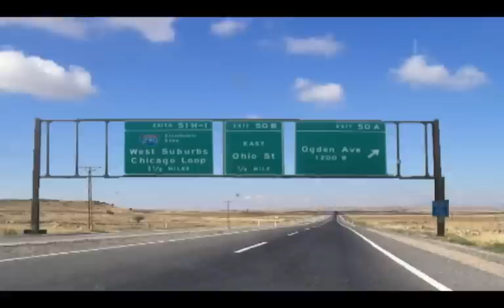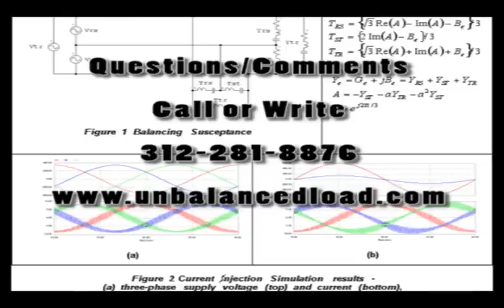Cool Clown Ground - Pizza Delivery Driver Tips and the State of the Economy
Pizza Delivery Driver Tips and the State of the Economy